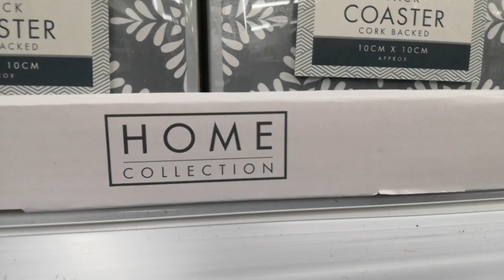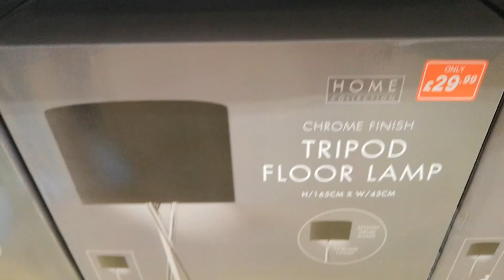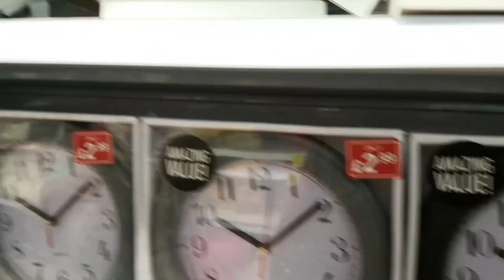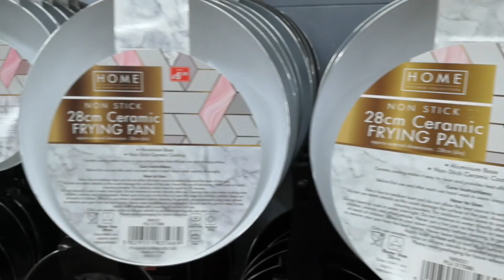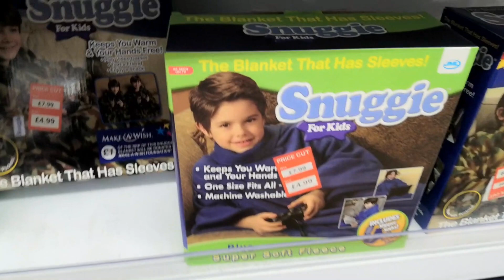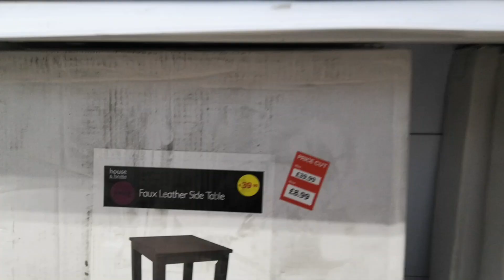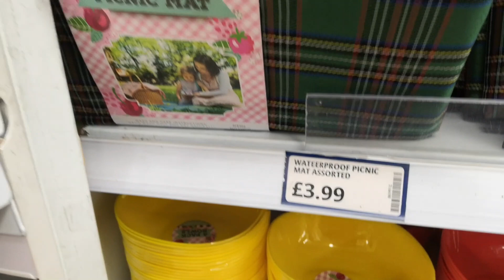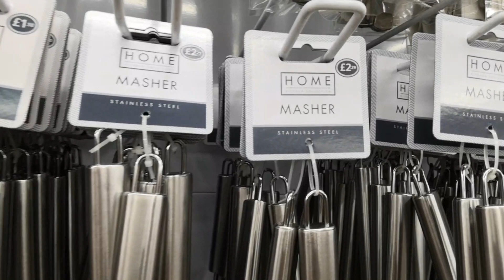SHOP WITH ME @ POUNDSTRETCHER LONDON ~ POUNDSTRETCHER HOME PART 1